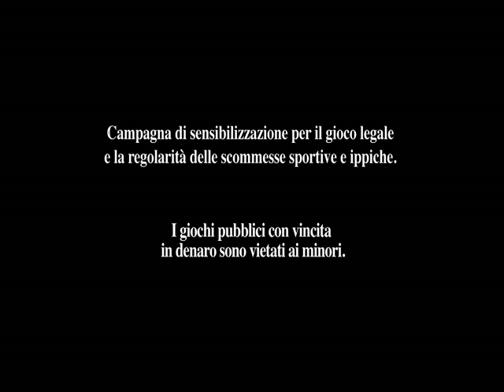Prandelli, l'allenatore che gioca secondo le regole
- Nello sport, come nel gioco, non è importante solo vincere ma anche, e soprattutto, divertirsi. E per farlo è necessario rispettare le regole. A ricordarcelo è uno che di sport se ne intende, Cesare Prandelli, l'attuale allenatore della Nazionale italiana di calcio.